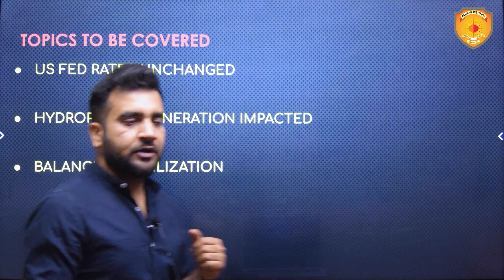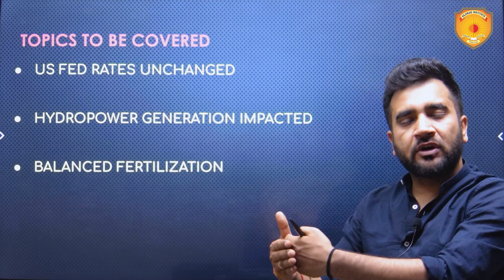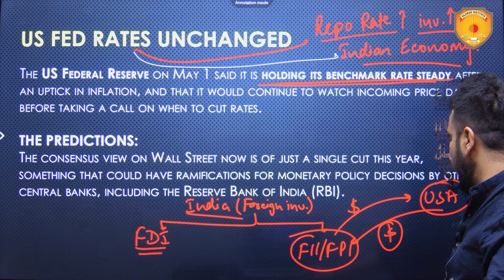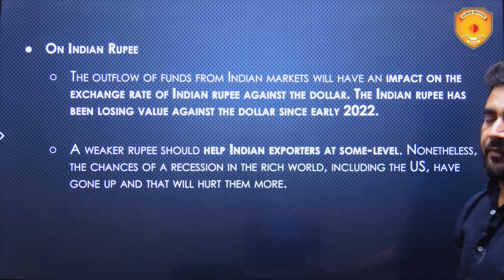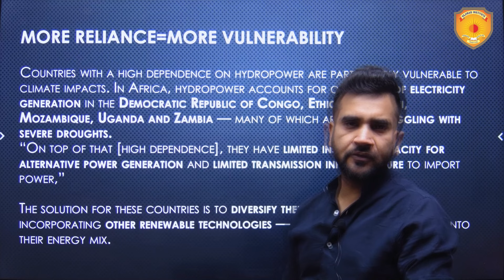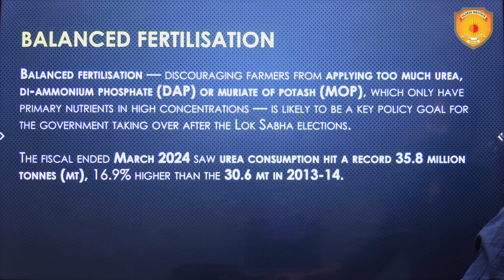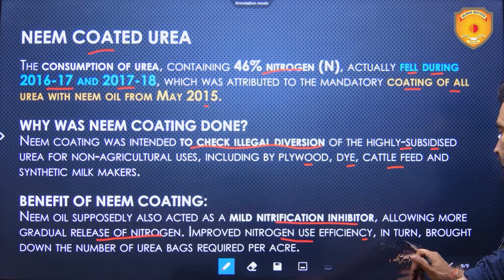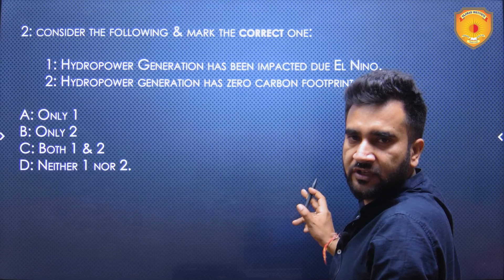3 May 2024 | Current Affairs Today | Daily Current Affairs | Current Affairs In English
03 May 2024 | Current Affairs Today | Daily Current Affairs In English |Current affair 2024 | Today Analysis in English

Welcome to Today's News Analysis on Vajirao and Reddy Institute!
3 May 2024 in English. Dive deep into current affairs with us and gear up for success in your competitive exams! Let's make your exam preparation journey informative and impactful!

-May 1 is observed as “May Day”, also referred to as “International Workers’ Day” and “Labour Day” in different countries across the world. The day commemorates the contributions of workers and the labour movement.n India, May Day was first celebrated on May 1, 1923, after the Labour Kisan Party of Hindustan was initiated and Comrade Singaravelar (Singaravelu Chettiar) helmed the celebrations. In two meetings — one at Triplicane Beach and the second at the beach opposite Madras High Court — the Comrade, known for being one of the leaders of the Self-Respect
movement in the Madras Presidency and for his fight for the rights of backward classes passed a resolution stating the government should allow everybody a national holiday on Labour Day
• COCOA INDUSTRY IMPACTED
It is found in biscuits, candies, ice creams and cakes. It is the perfect treat for any time of the day, the most sought-after edible indulgence in the world. It is chocolate. But now, the chocolate industry is in a meltdown.
The price of cocoa beans, the most important raw material in chocolates, has skyrocketed, hitting a record $12,000 a tonne in April, around four times last year’s price. Cocoa processors — who turn the beans into butter and liquor that are then converted to chocolate by companies — have thus reduced production because they cannot afford the beans.
• STREET VENDORS ACT
A decade has passed since the Street Vendors (Protection of Livelihood and Regulation of Street Vending) Act came into effect on May 1, 2014, marking a significant milestone after nearly four decades of legal jurisprudence and the tireless efforts of street vendor movements across India.Celebrated as a progressive legislation, the Act now faces numerous challenges in its implementation